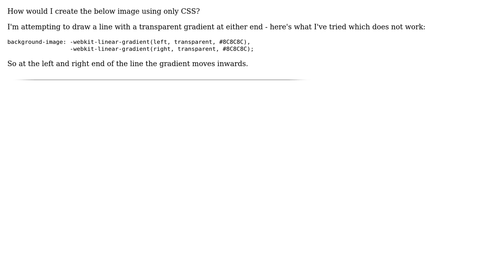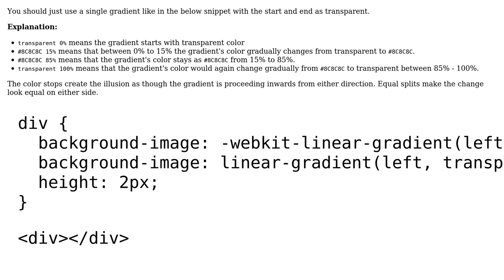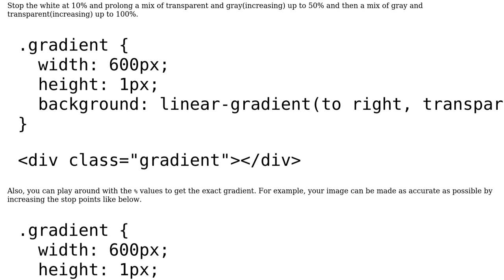How to create straight line with same css gradient at both ends? (2 Solutions!!)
How to create straight line with same css gradient at both ends?

With thanks & praise to God, and with thanks to the many people who have made this project possible! | Content (except music & images) licensed under CC BY-SA | Music | Images & others | With thanks to user m4n0 user Harry user aphextwix and the Stack Exchange Network Trademarks are property of their respective owners. You are responsible for your own actions.